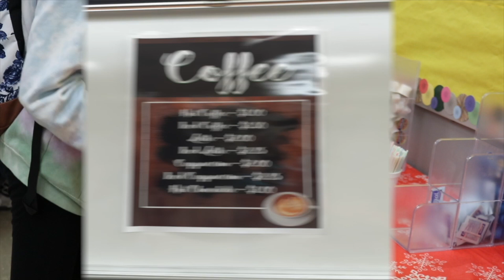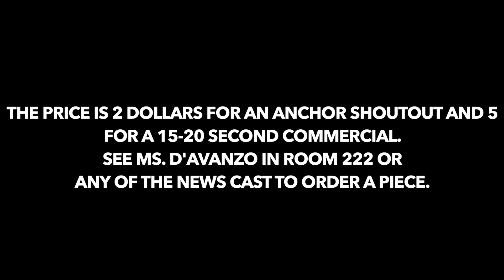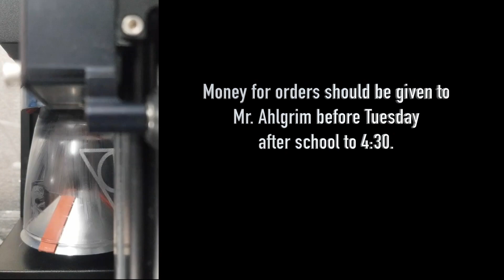WKRN News Dec. 20, 2019